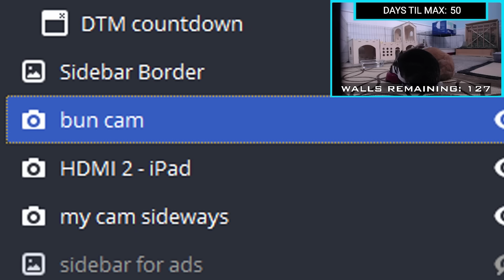...THE FINAL 50 DAYS TIL MAX.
▶️ It's Clash of Clans on Beaker's Lab! I SPENT 50,000,000 FOR 50 DAYS TIL MAX... MADE SENSE AT THE TIME. ENJOY! ◀️